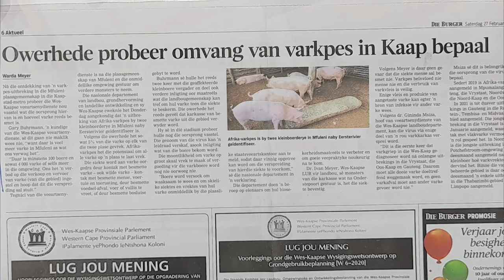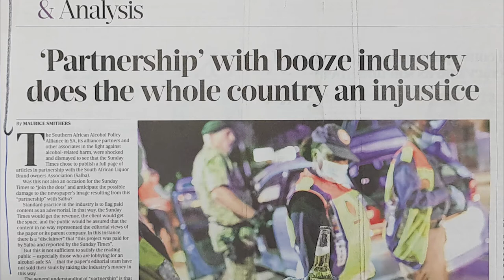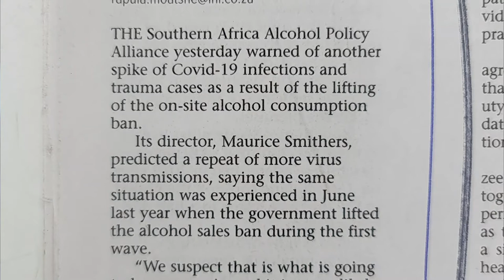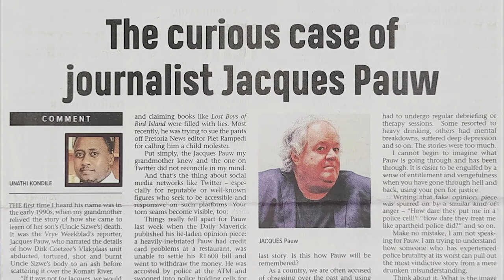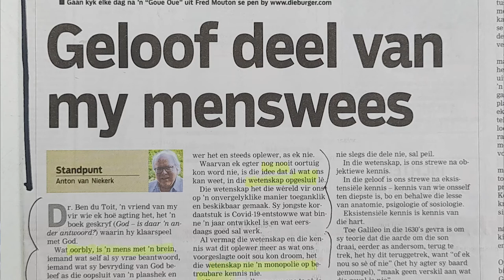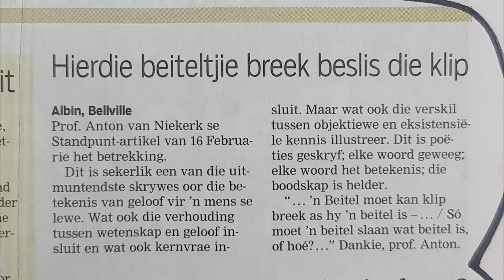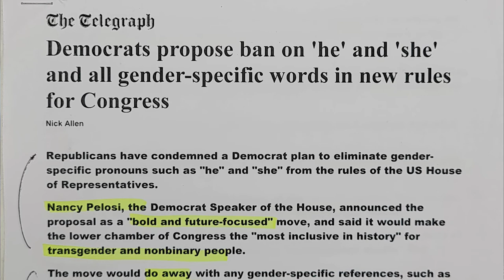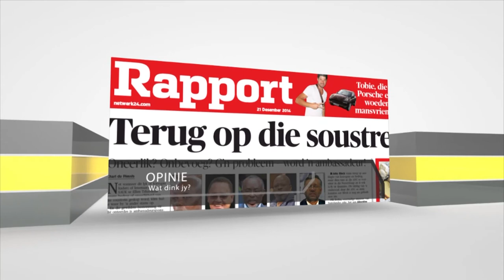Godsdiens en die Koerante Episode 308 Bernhard Ficker